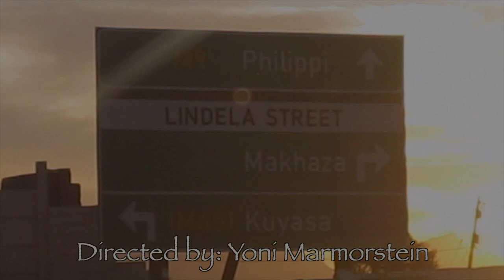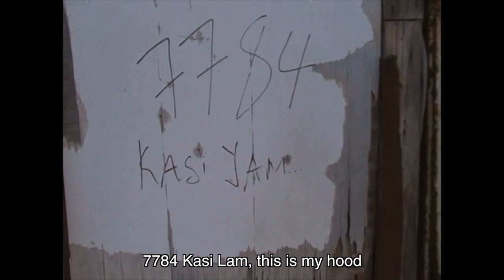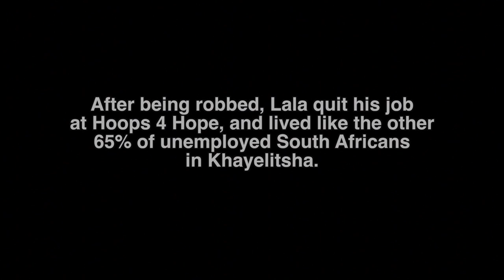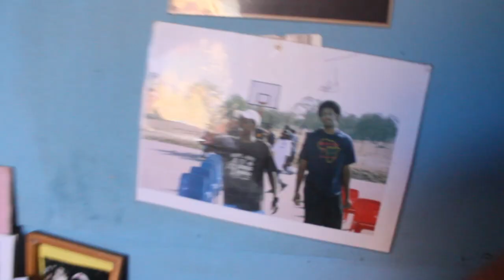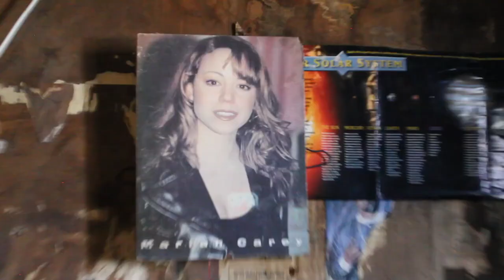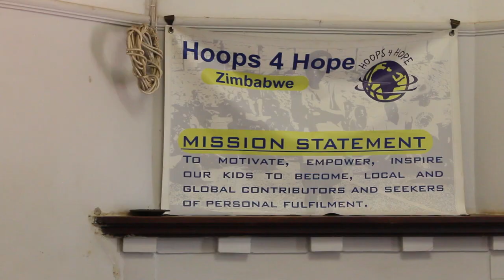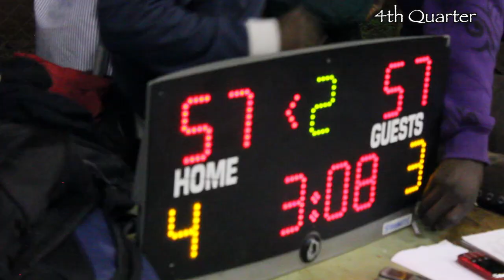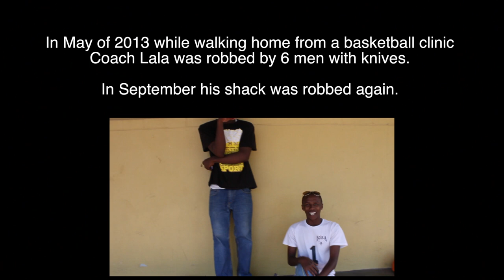A Day in A Life - The Hoops 4 Hope Story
Through the hardships of growing up in a township where poverty, crime, and HIV rates are extremely high, their Hoop Dreams is what brings them Hope for a better tomorrow.

Follow Lala and I as we go deep into the violent, and impoverished streets of townships surrounding Cape Town, South Africa, and Harare, Zimbabwe. Coach Lala is one of the top life skill coaches in South Africa. After nearly being killed in a home invasion, Lala gets back on his feet and takes us through one day with 3 of the top young basketball prodigies in the nation. Basketball is more than just a game for these kids. It symbolizes hope for a brighter future.

Produced by OneLove Productions in Association with Hoops 4 Hope Films

Written and Directed by: Yoni Marmorstein
Edited by: Yoni Marmorstein
Assistant Director and Second Camera Operator: Lindile Khethelo

I do not claim to own the rights to any of the music.
Featured artists include: Damian Marley, Nas, Wale, Rick Ross, K'Naan, Adele, Tonye Aganaba, Babaluku, Randy Ponzio, Playa B.